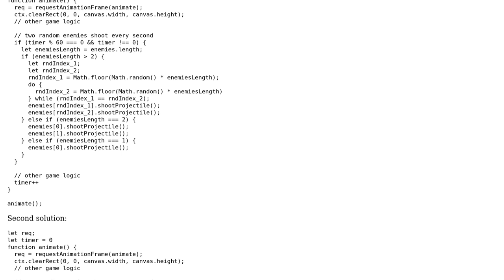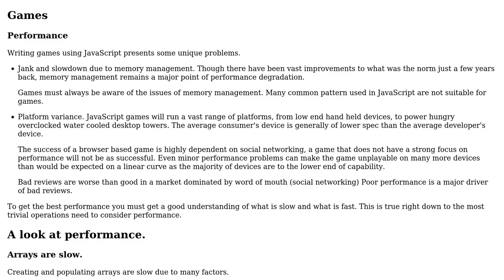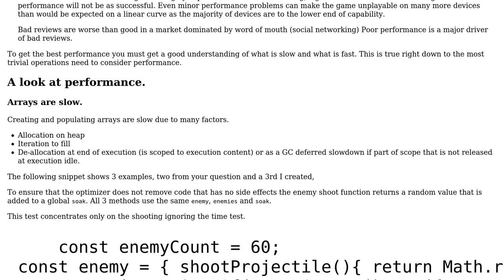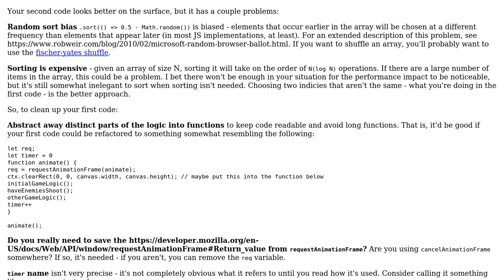Code Review: Make two random enemies shoot projectiles every second (2 Solutions!!)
Code Review: Make two random enemies shoot projectiles every second

With thanks & praise to God, and with thanks to the many people who have made this project possible! | Content (except music & images) licensed under CC BY-SA | Music | Images & others | With thanks to user Happy Coconut user CertainPerformance user Blindman67 and the Stack Exchange Network Trademarks are property of their respective owners. You are responsible for your own actions.